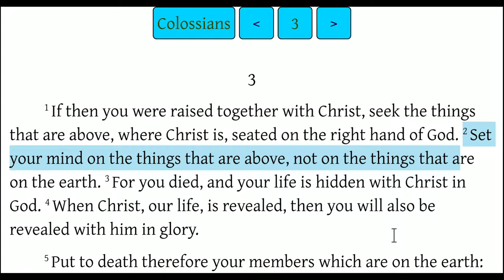Set Your Minds on Things Above (Colossians 3:1-4)